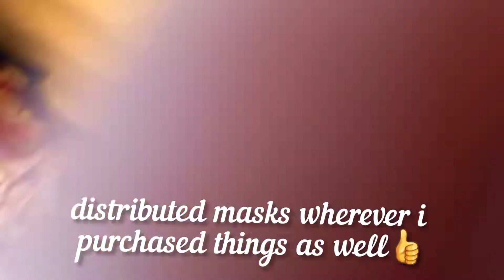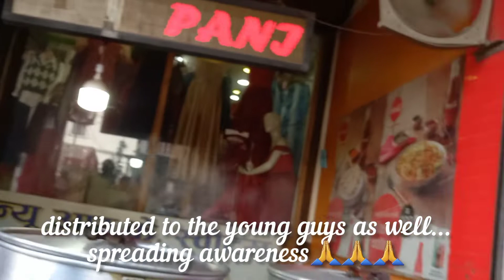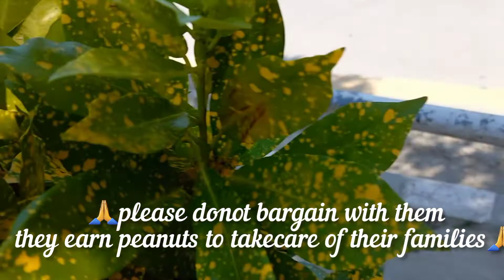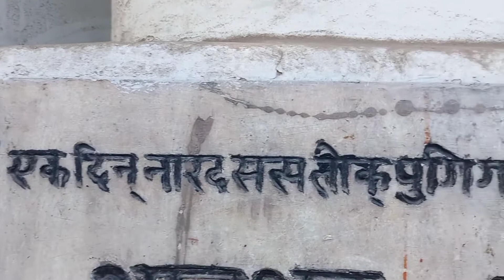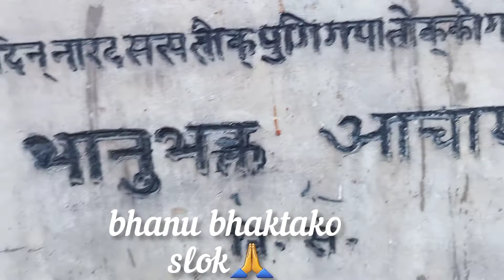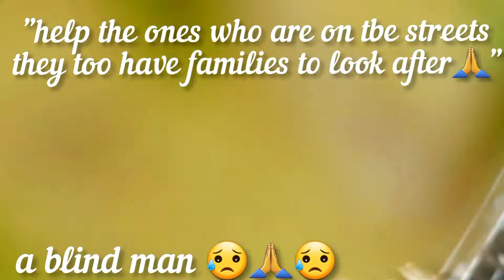Masks distribution || Spreading awareness || interacting with the street vendors